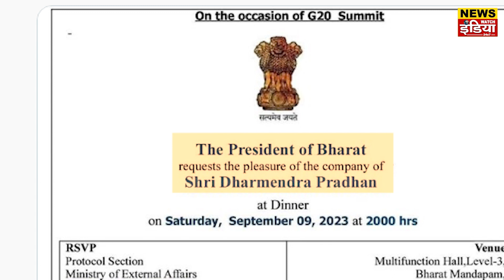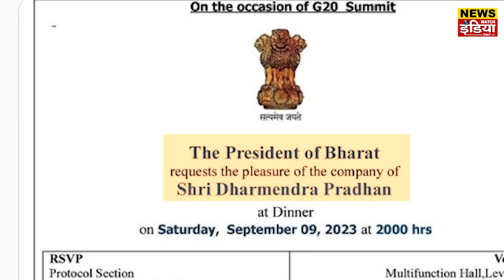I.N.D.I.A Alliance Future is at risk | The opposition is trapped in Modi trap | News Watch India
I.N.D.I.A Alliance Future is at risk | The opposition is trapped in Modi trap |  News Watch India is a fastest growing National News Channel, reaching out to the audience through multiple digital mediums. The channel has its presence on multiple OTT as well as social media platforms. The channel broadcasts news based on Political, Social, Spiritual, Sports, Health, Entertainment, Educational and contemporary issues. News Watch India aims to bring and analyze news to its viewers in a factual manner.